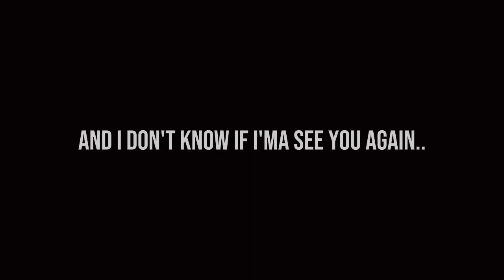LALALA OKOKOK (trend?) Viking Boy (Kole goode)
Bro this took me like an hour :')

Apps I used:
Capcut
Gacha club edition
IbispaintX
Alight motion